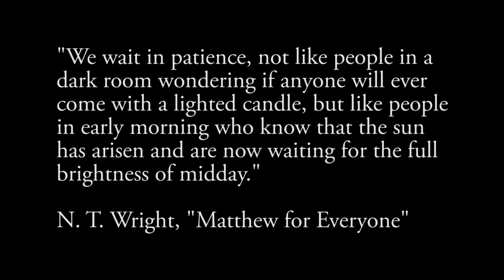January 31, 2021 - Let Them Grow Together (Parables of Christ: Part 2)